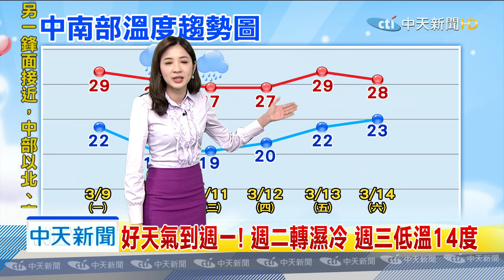20200308中天新聞 【氣象】鋒面通過北部海面 今北、東北部局部降雨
氣溫不變，今北部高溫27度，中南部高溫31度，周末吹南風回暖，週一前各地高溫27度以上，好天氣到週一，週二轉濕冷，週三低溫14度，下週二、三東北季風增強，北、東北天氣轉濕涼，下週二東北季風影響，「全台留意陣雨或雷雨」，週四、五氣溫回暖、雨趨緩，週六鋒面到再變天。